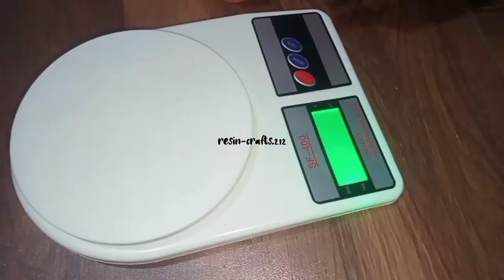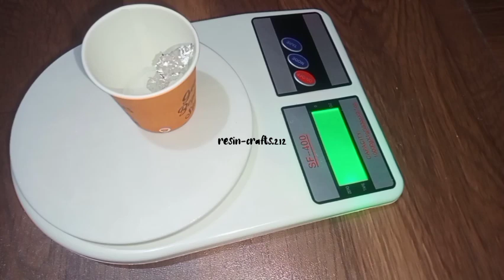How to make resin keychain using photo paper🌻republicdayresinkeychain resincraftsbynikeeta🌻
Hey guys in this video I'm sharing how I made resin keychain for republic day 🇮🇳❤️.
Material i used-
•resin
•12in 1 mould
•cups
•stick
•silver foil
•weight machine

soon I will share a very important tip for the resin art to look more elegant 💗👀
music rights

Musician:Cheel